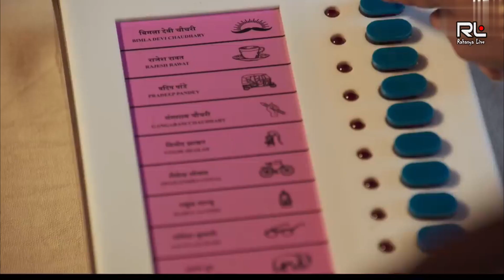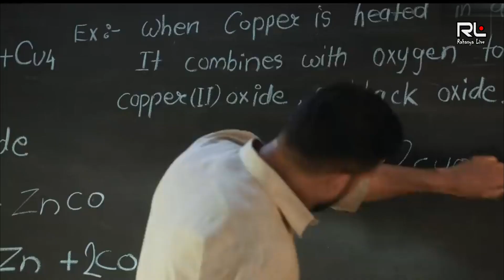Dasvi Movie full Review Hit or Flop Abhisekh Bacchan , Yami Gautam, Nimrata Kaur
The 2022 Indian Premier League, also known as IPL 15 or, for sponsorship reasons, Tata IPL 2022, is scheduled to be the fifteenth season of the Indian Premier League (IPL), a professional Twenty20 cricket league established by the Board of Control for Cricket in India (BCCI) in 2007. The tournament is scheduled to start on 26 March 2022, and conclude with the final on 29 May 2022. The group stage of the tournament will be played entirely in the state of Maharashtra, with Mumbai and Pune hosting the matches.